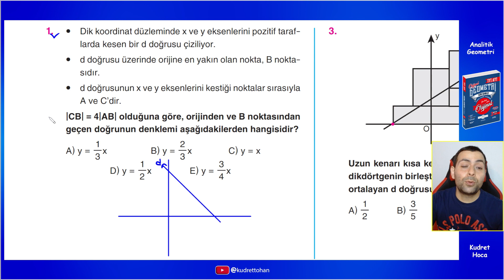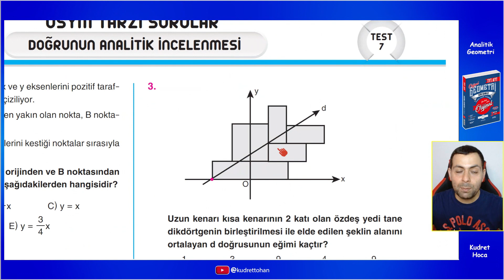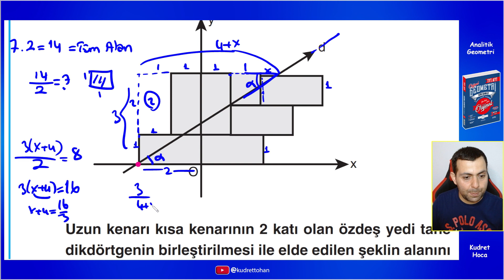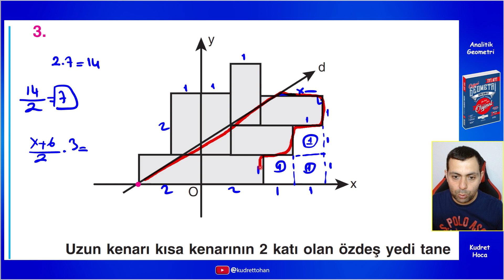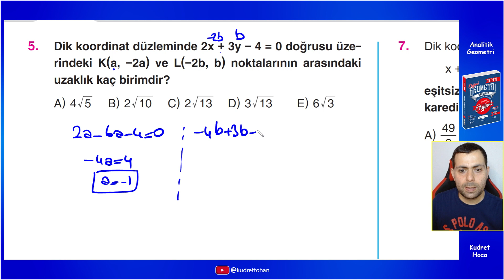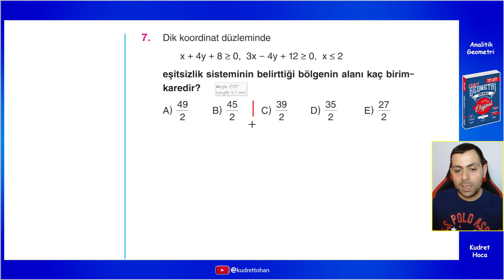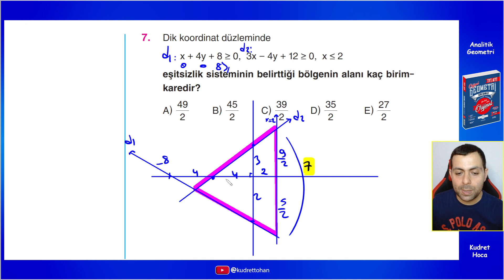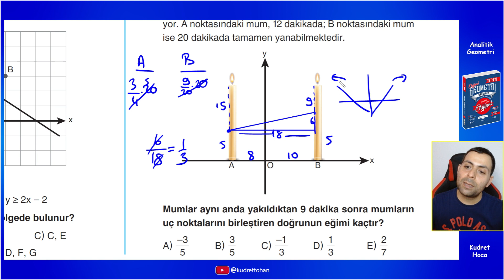Doğrunun Analitik incelenmesi Test 7 - Orijinal geometri soru bankası çözümleri 2024-kudret hoca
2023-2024 sezonu Orijinal yayınları geometri soru bankasının Doğrunun Analitik incelenmesi konusunun 7. testinin soru çözüm videosudur.

00:00 giriş
01:47 2.soru
05:46 3.soru
12:45 4.soru
14:58 5.soru
16:52 6.soru
19:55 7.soru
24:26 8.soru